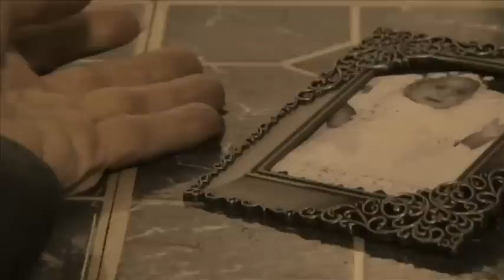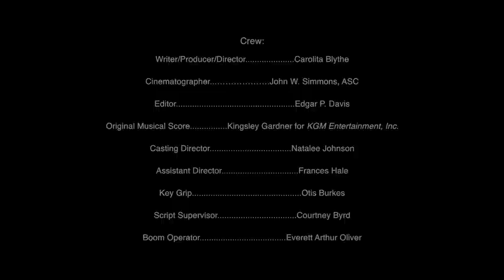Revenge Of A Not-So-Pretty Girl Teaser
Check out the extended trailer for my new novel, "Revenge Of A Not So Pretty Girl," available in bookstores and on eBook.